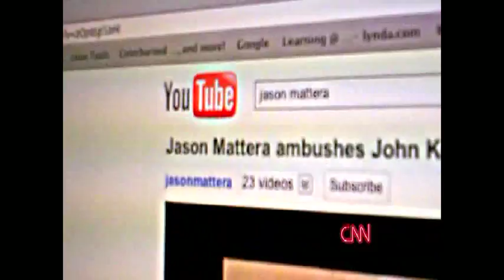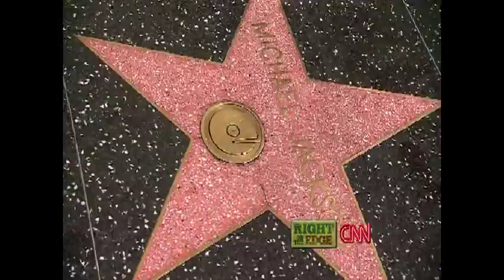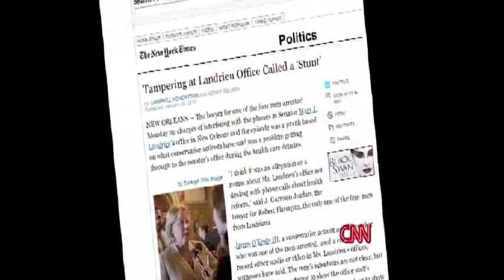Ryan Sorba: Right on the Edge, CNN Profiles Young Conservatives Taking on the Mainstream Media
CNN's Abbie Boudreau profiles pro-family activist Ryan Sorba for CNN's documentary "Right on the Edge," which profiled young conservative activists James O'Keefe, Jason Mattera, Christian Hartsock, Lila Rose, and Hannah Giles

"Ryan Sorba" "Right on the Edge" CNN Conservative "Citizen Journalists" CPAC "American Conservative Union" "Grover Norquist" "David Keene" "Lisa De Pasqaule" "Christopher Barron" "Jimmy LaSalvia" "Tammy Bruce" "Andrew Sullivan" GOProud "Bruce Carroll" "Alexander McCobin" "Students for Liberty" "CATO Institute" "Barack Obama" Gay Homosexual "Gay Marriage" "Born Gay" "Born Gay Hoax" "Human Rights Campaign" "The Advocate" "The Village Voice" "Americans for Truth" "Peter PeBarbera" "Ron Paul"